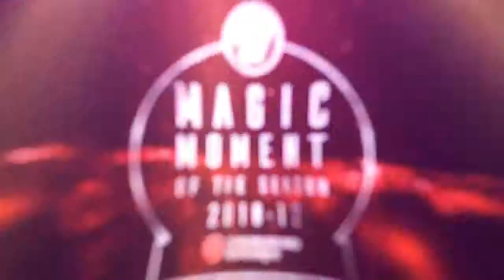The Job | Turkish Airlines EuroLeague Awards Ceremony